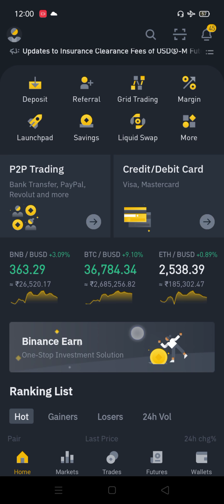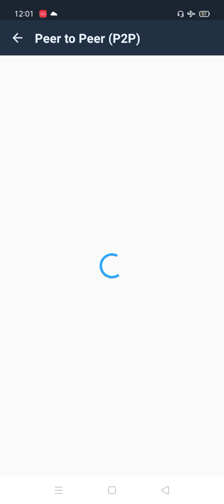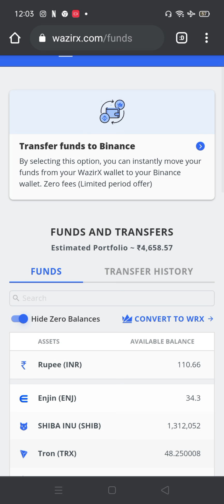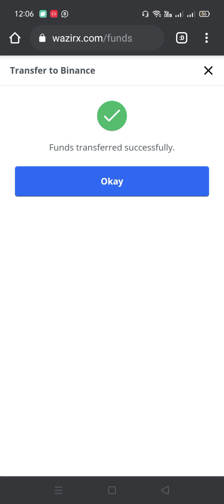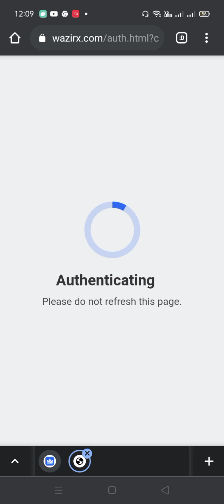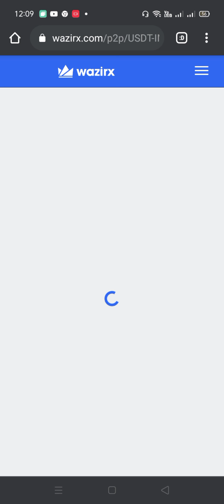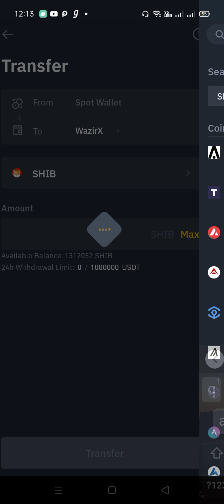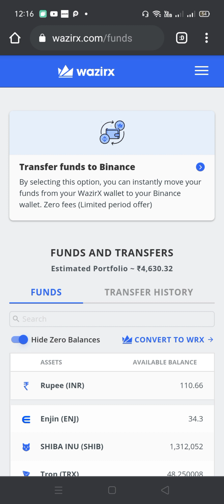Wazirx to Binance Zero Fees Explain Tamil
How to transfer Wazirx to Binance | How to Transfer Binance to Wazirx

Giottus Refer link bellow

Bitmart video